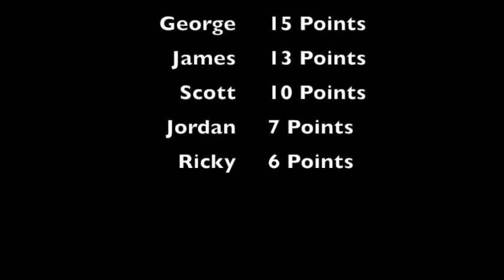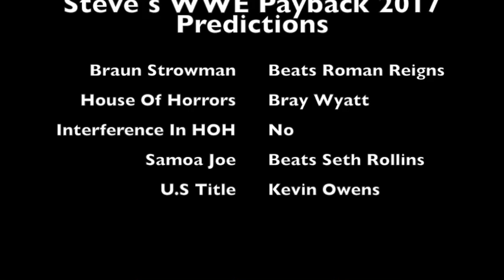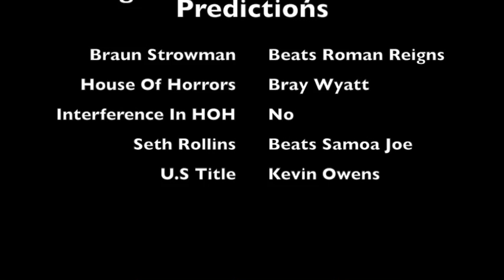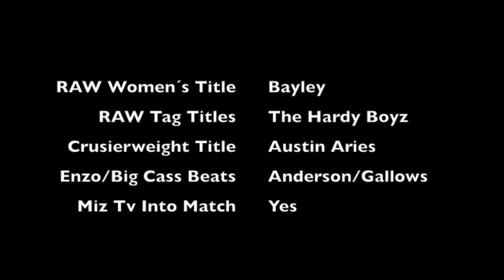SCW Predicts WWE Payback 2017! PPV League! House Of Horrors Bray Wyatt vs Randy Orton!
This video is about SCW Predicts WWE Payback 2017!